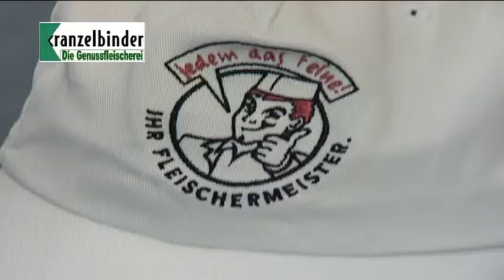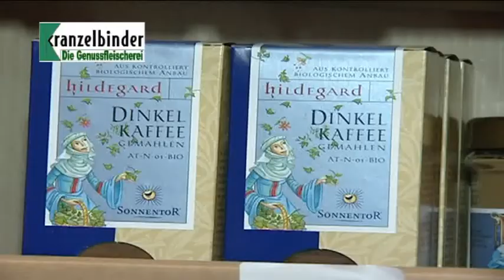Bratwurstproduktion Kranzelbinder 2010